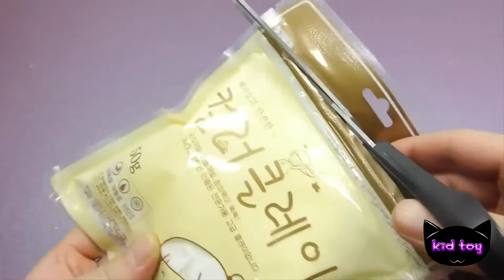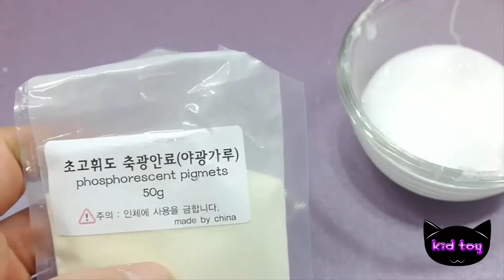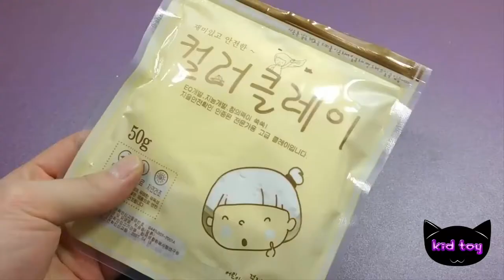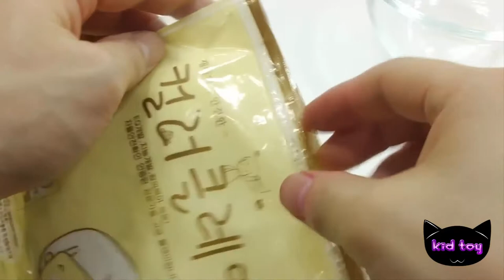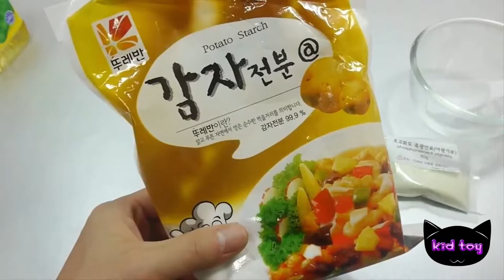Homemade cat luminous liquid clay monster aekgoe making clay miniature clay toys